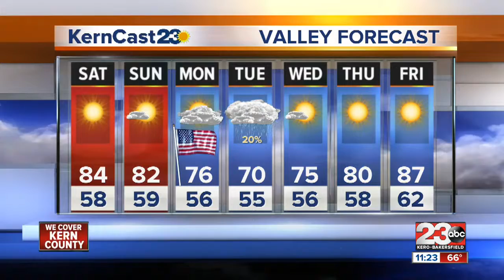11 pm Weather Update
The 3-day weekend looks dry and warm with changes arriving late Monday.
Highs will be in the low 80s and upper 70s.

A 20% chance of rain arrives on Tuesday with highs in the upper 60s and low 70s.
      If you're high Sierra camping be aware that a few inches of snow could fall at or above 8,000 feet in area mountains north of Kings Canyon to Yosemite.